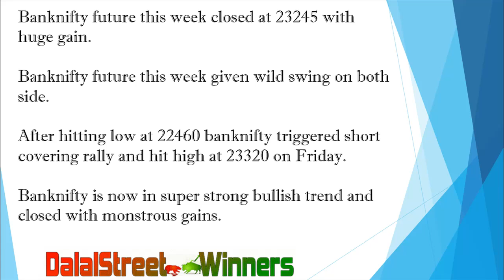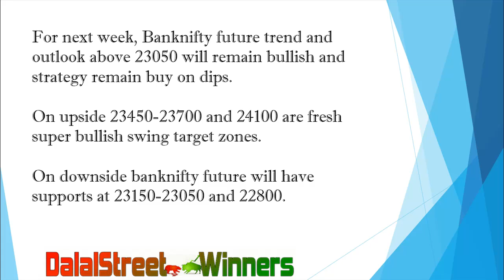BANKNIFTY WEEKLY TIPS